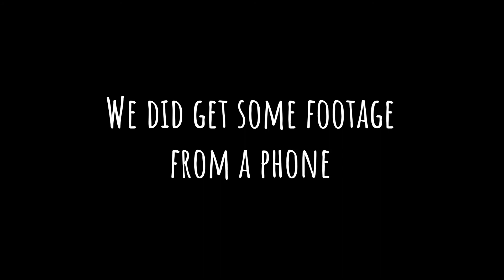Susquehanna River Treasure Hunt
We tried to find some treasure on an island in the Susquehanna River in Central Pennsylvania at Milton State Park. We dove with goggles and snorkels into the river. But the current was too strong and we saw nothing but fish, clams, crayfish, shells, and seaweed. However, we still enjoyed our day hiking the island of giant trees!